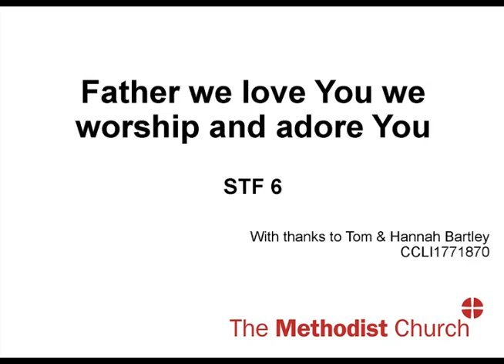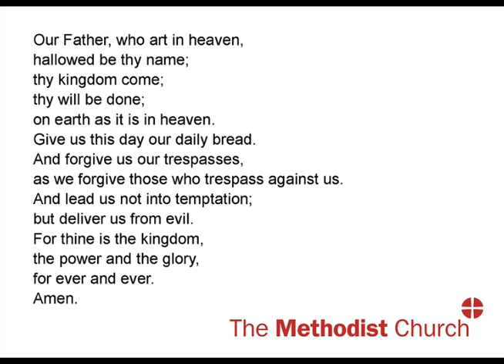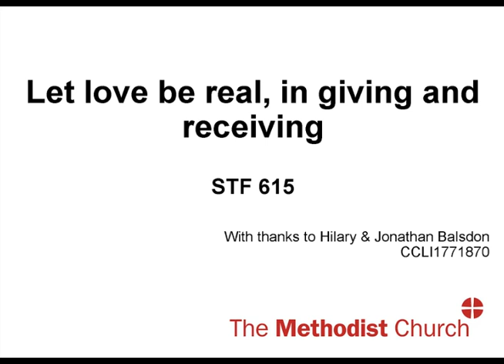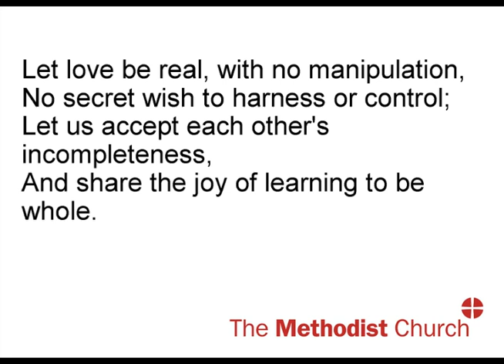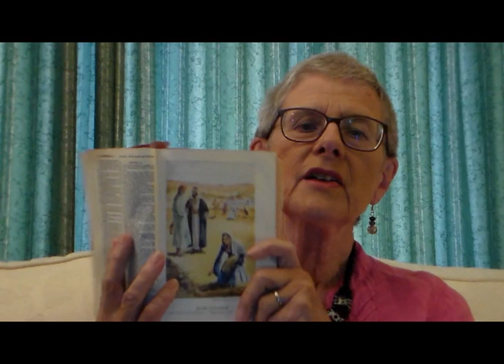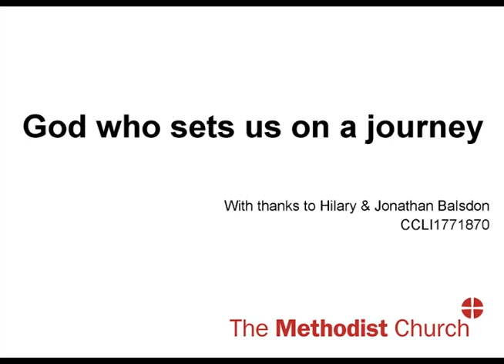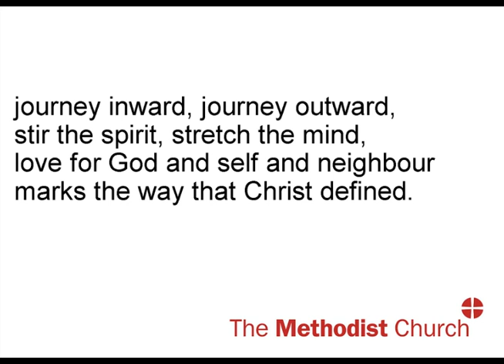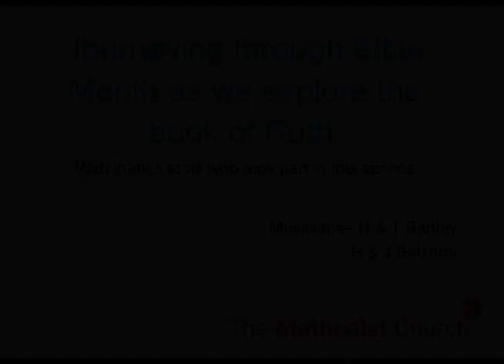Dane and Trent Circuit service 07 06 20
A circuit service for the Dane and Trent Methodist Circuit.
The first service of a four week series based on the Book of Ruth.

Our preacher this week is Mrs Ruth Pickles